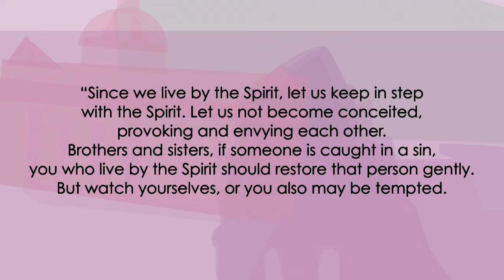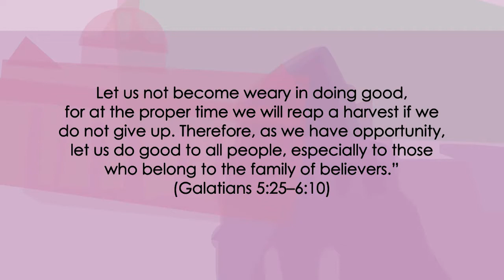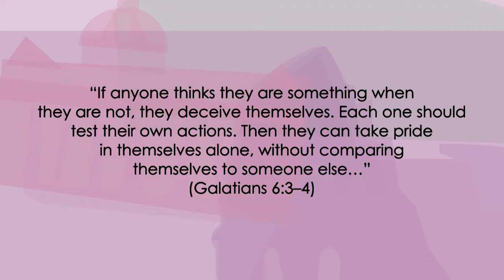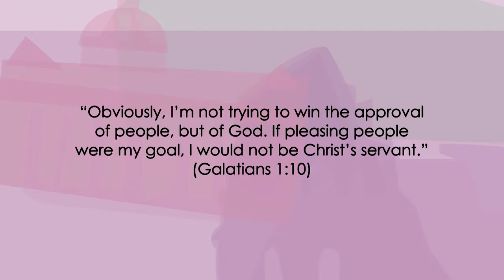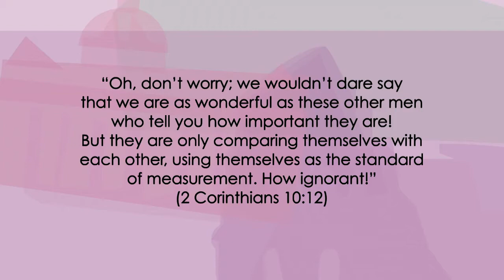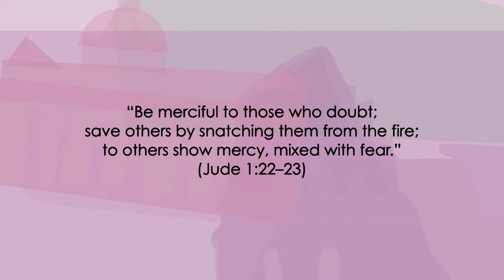Virtue: Love Letters - Lesson 5 (Cathe Laurie)